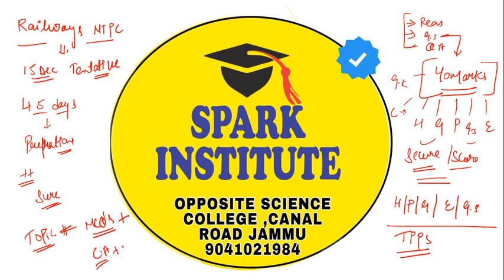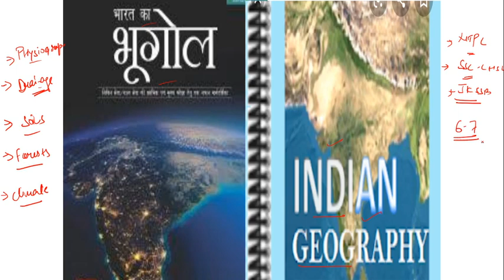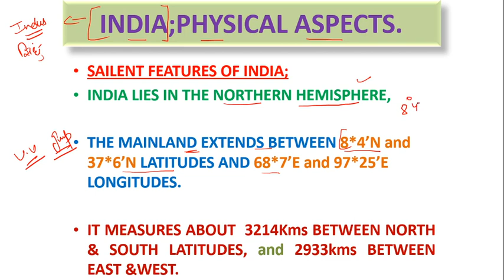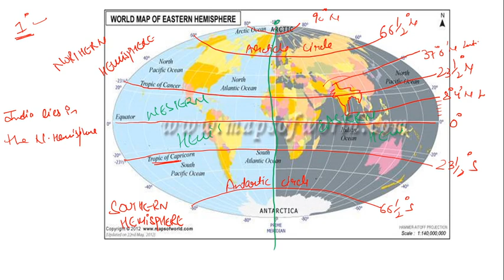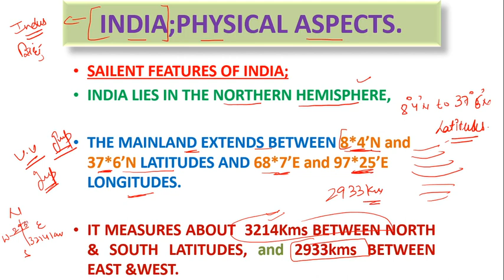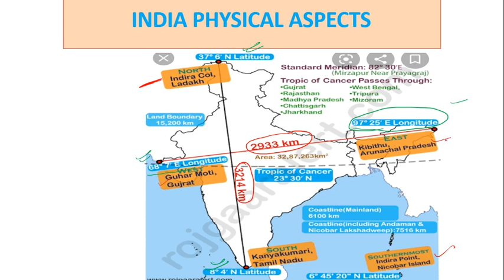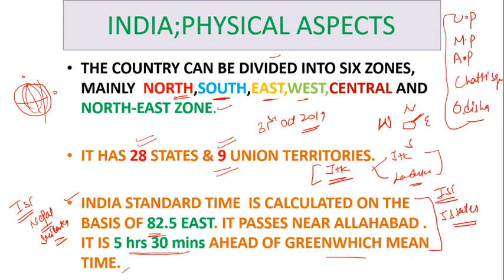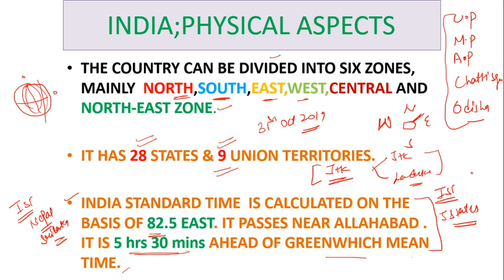Lecture-01||INDIAN GEOGRAPHY||MAP||TRICK TO LEARN||BY ANUPAMA MAN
RRB NTPC ||SSC||JKSSB
ENROLL FOR REGULAR ONLINE BATCHE